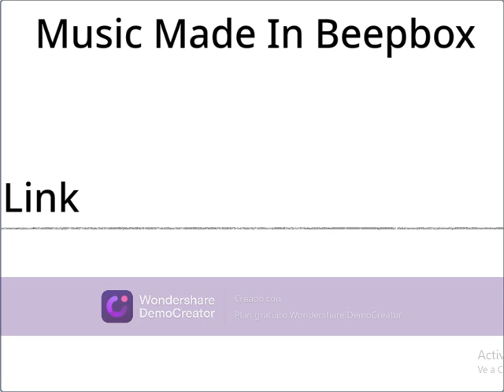Free Sound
Link the Sound